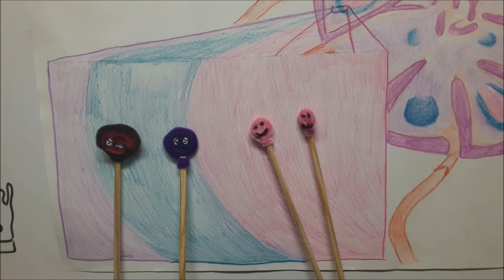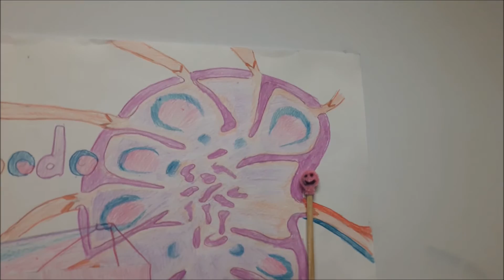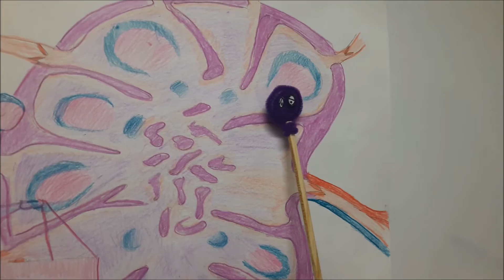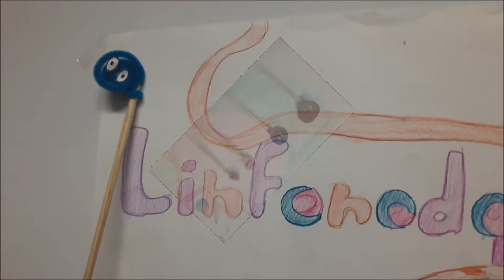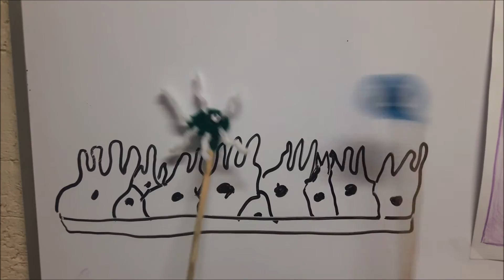Linfonodos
Equipo 10
Alonso Quiroga Natalia Guadalupe
Morales Bautista Luis Eduardo
Muñoz Alanis Gerardo Abner
Sánchez Galindo Fernando Sebastian
Villegas Guevara Erandi Nayelli

Bibliografía:
*Gartner. L. (1997), "Histología Texto y Atlas" (1 ed.); Philadelphia,, E. McGraw Hill Interamericana, 277-280 p.
*Geneser (2000), "Histología sobre bases biomoleculares" (3 ed.); México, Ed. Médica panamericana, 427-430 p.
*Cunninham (2001), "Histología Básica" (2 ed.); México, Ed. Médica Panamericana, 178p.